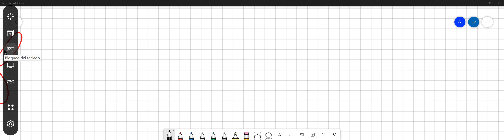Which of the following is the rate-limiting enzyme in cholesterol biosynthesis? Decaturase HMG-CoA …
Which of the following is the rate-limiting enzyme in cholesterol biosynthesis? Decaturase HMG-CoA Synthase HMG-CoA Reductase Lipase